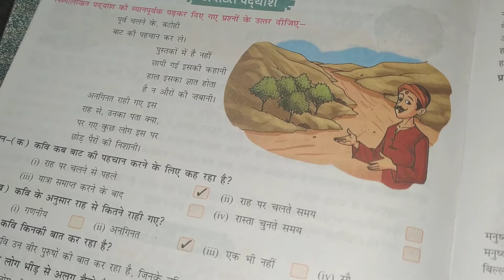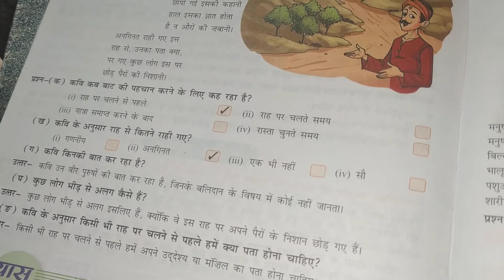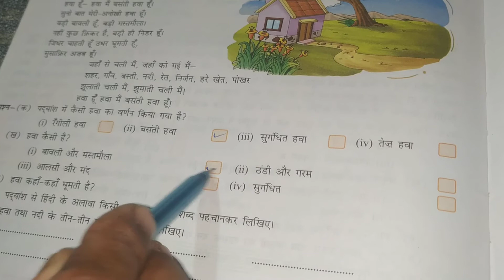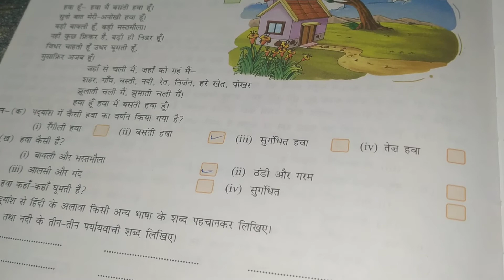CBSE_Class7_हिंदी भाषा_अपठित गद्यांश